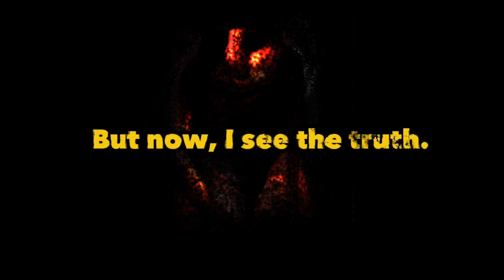AETHOS V2 ~ (slowed + reverb) | (Jeffy's Endless Aethos) [TAKE 2!] [FNF] 🖤🥀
Someone, please take my phone away... I can't believe I remade my slowed down version of aethos v2 in 2024 💀🙏

Composer: "Slingmingo"

This is probably mid.